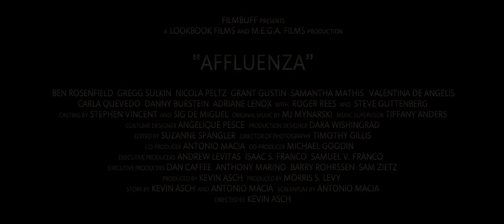Affluenza (2014) Trailer - Drama ( Ben Rosenfield, Gregg Sulkin, Nicola Peltz )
Affluenza (2014) Trailer.

An aspiring young photographer finds himself caught up in a heady world of money, sex, and privilege when he moves to wealthy Long Island in the summer of 2008.

Director: Kevin Asch
Writers: Antonio Macia (screenplay), Kevin Asch (story)
Stars: Ben Rosenfield, Gregg Sulkin, Nicola Peltz

Country: USA
Language: English
Release Date: 11 July 2014 (USA)